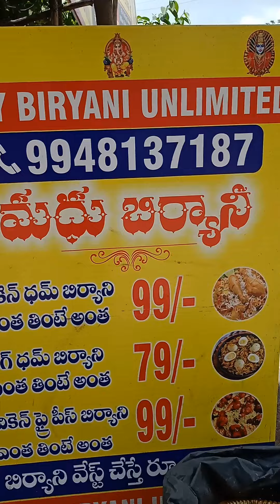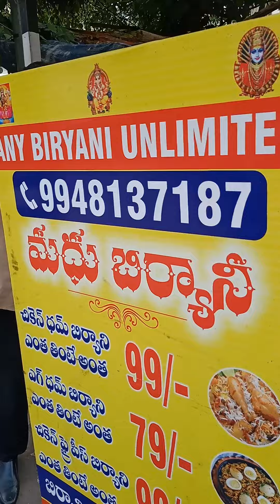Hyderabad Dum Chicken Biryani 99 Rupees Only || Super Tasty Chicken Dum Biryani